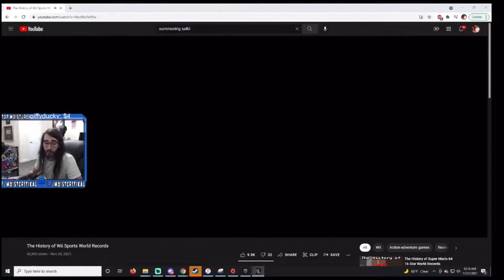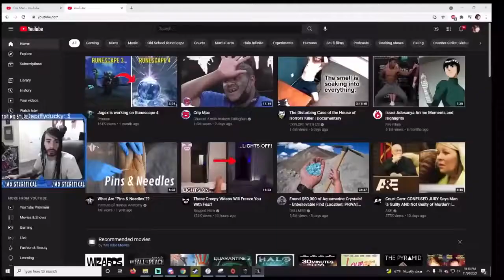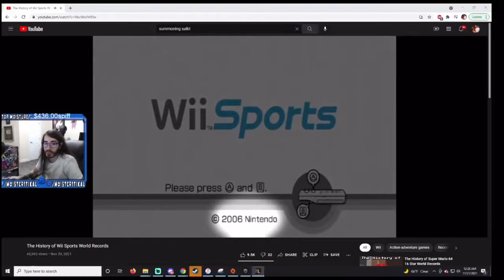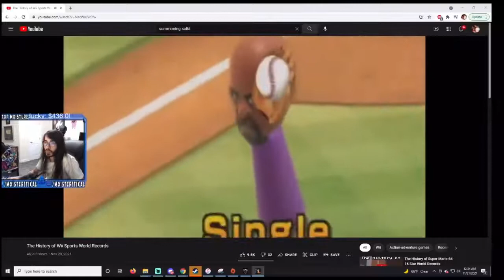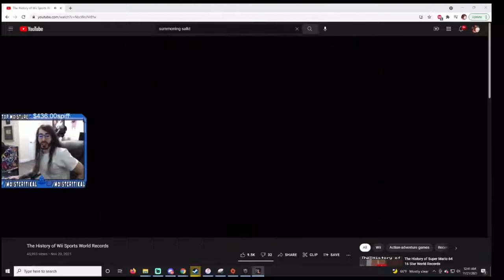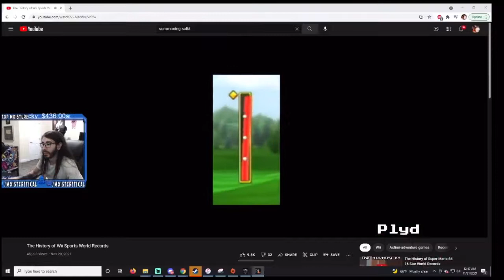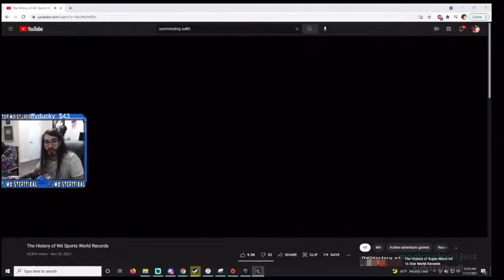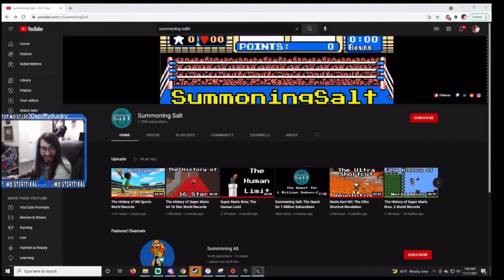MoistCr1tikal Reacts To The History Of Wii Sports World Records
Like and sub for more Twitch reaction videos!